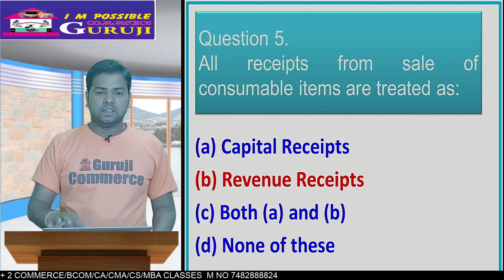ACCOUNTING MCQ shorts